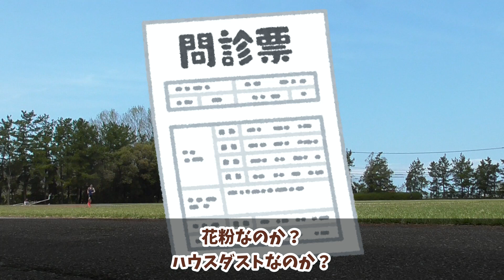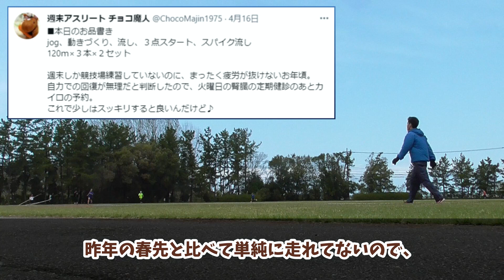【マスターズ陸上】カイロプラクティックでの治療が待ち遠しい魔人。 合同練習 2022/04/16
よーいドンで全力を出せない短距離選手って何でしょうね。ｗ
自力でのケアにも限界があるってことで、早々に治療に行ってきます。
ちゃんと全力で走れるようになると良いのですが、年齢的なものもあって心配です。ｗ